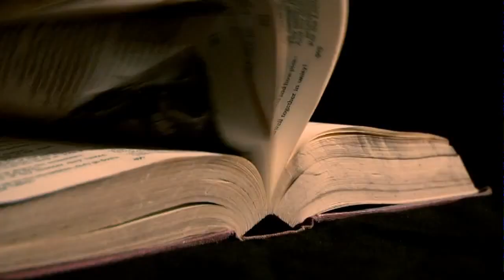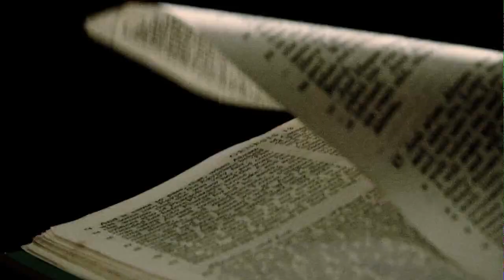Bleed From Within Servants Of Divinity Music Video 2009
Official music video for our song 'Servants of Divinity' taken from the album 'Humanity' released 2009.